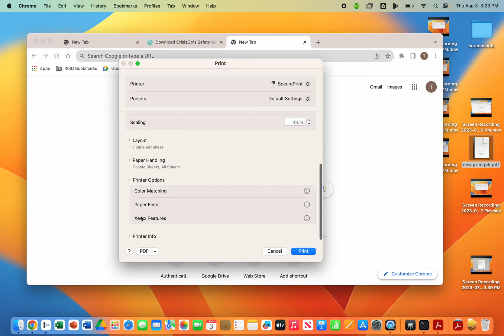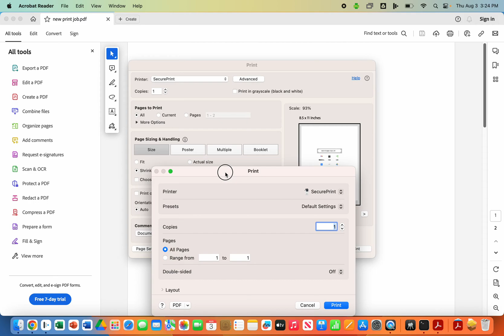Print in Color from Mac (2023)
How to print in color from macOS.